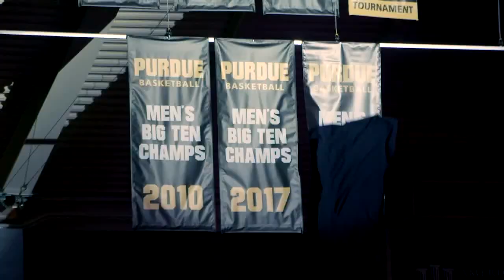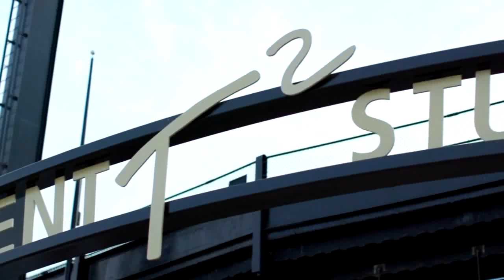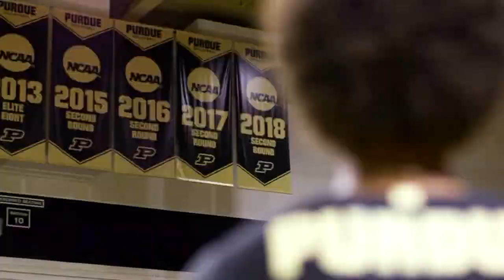Purdue Athletic Director Mike Bobinski Interview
Full Steam Ahead Podcast interview with Purdue Athletic Director Mike Bobinski